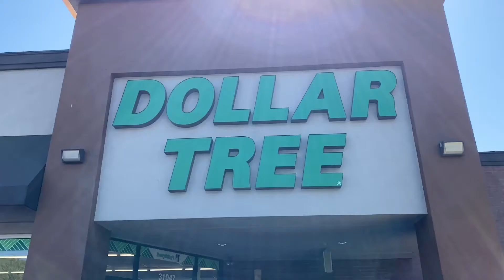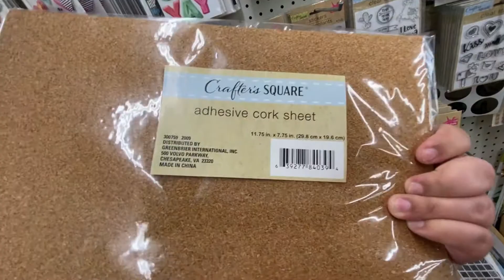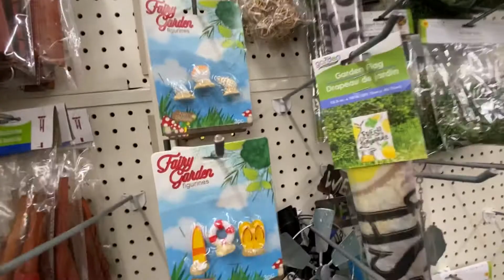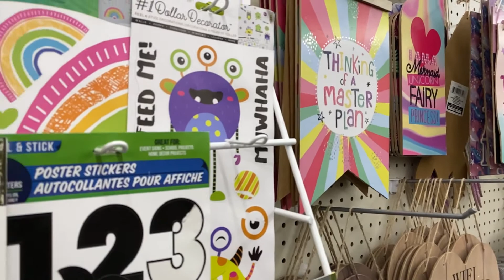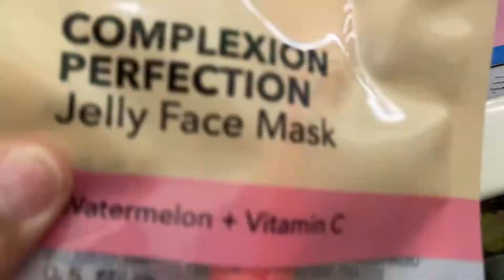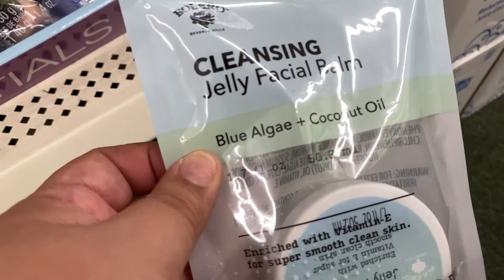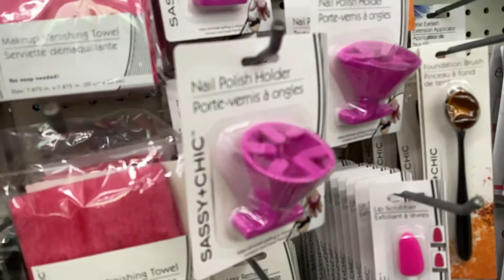Amazing Dollar Tree Finds For Mother’s Day! 2021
Hello Everyone, I’ve uploaded this video showing some really great finds for this Mother’s Day and also for graduation parties! There was so many ute stuff and this particular Dollar Tree is HUGE! Hope you enjoy watching and please don’t forget to comment, like 👍 and hit the notification 🛎. Xoxo Moni 💕